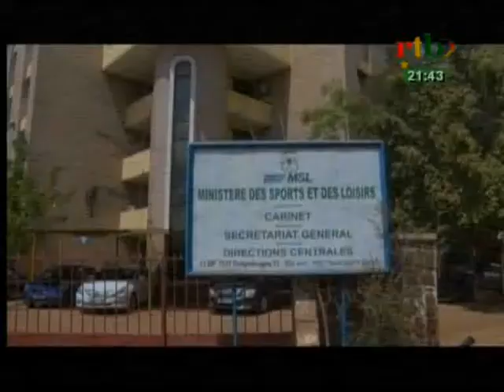rtb / Magazine des sports du 17 février 2017